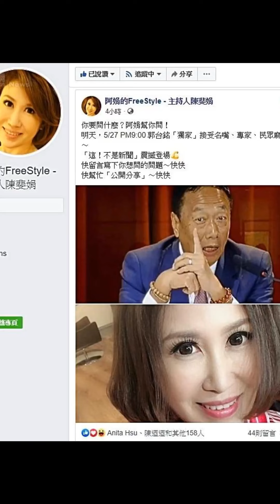主持人陳斐娟